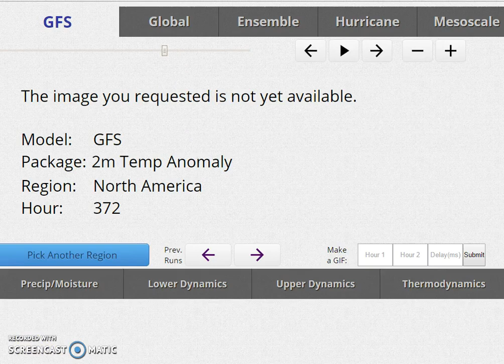Euro Model GFS model Long Range Winter Holds Into Early March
Long range shows winter holding strong in the Eastern United States with pattern favoring below normal temperatures for much of the next 2 weeks, after this weeks major storm exitis.